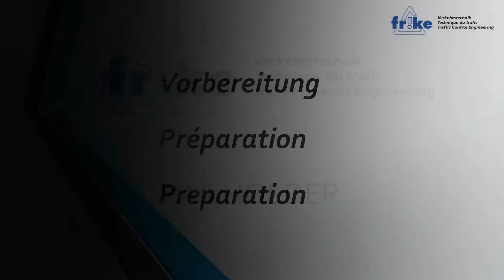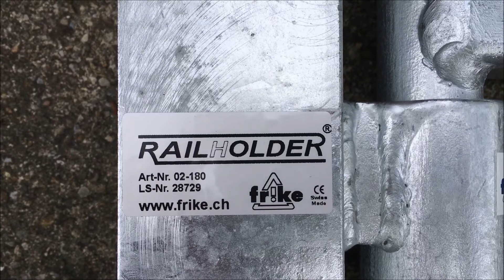Railholder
RAILHOLDER ist die kompakte Halterung für die RAILAMP und Signalschilder im Bahnverkehr mit 90° Schwenkfunktion.

RAILHOLDER est le support compact pour les RAILAMP et les panneaux de signalisation dans le trafic ferroviaire avec une fonction de pivotement à 90°.

RAILHOLDER is the compact holder for RAILAMP and signal signs in railway traffic with a 90° swivel function.